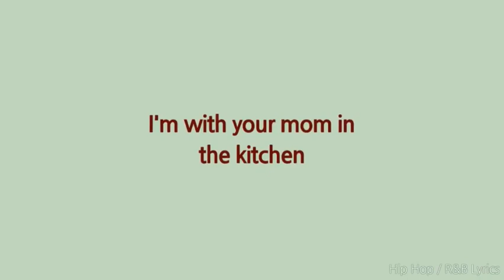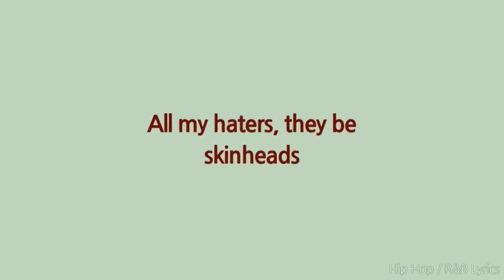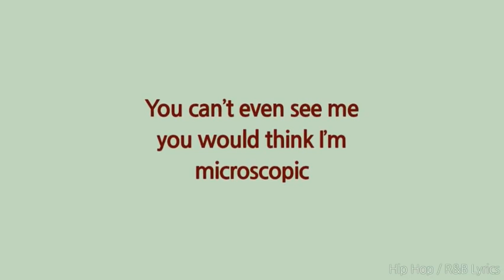Mr clean yung gravy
Please like and sub I